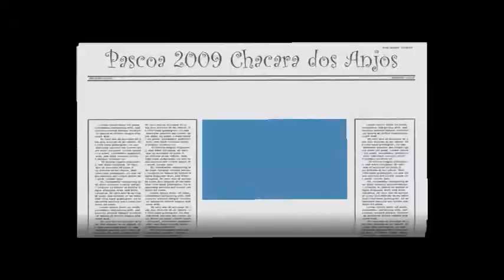Pascoa 2009 Chacara dos Anjos fotos